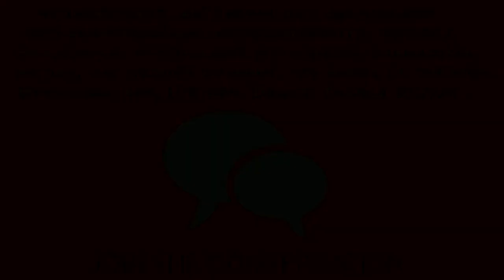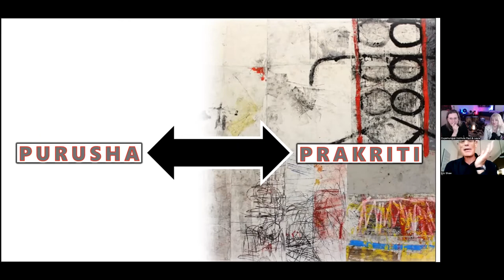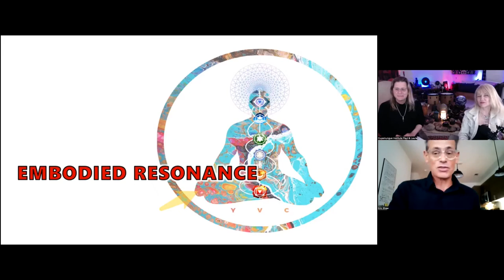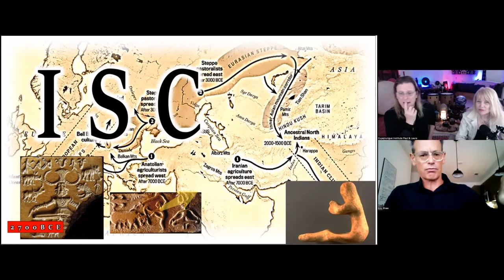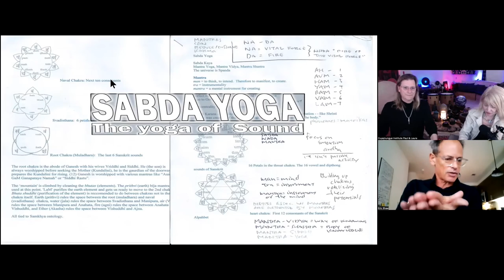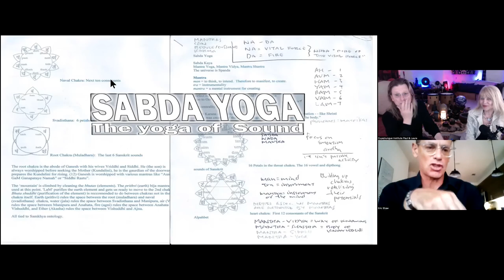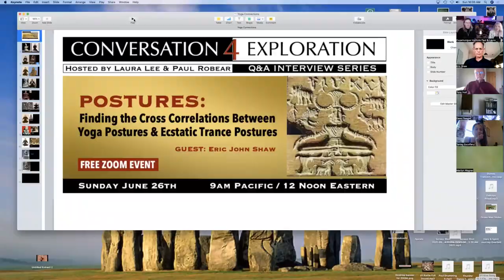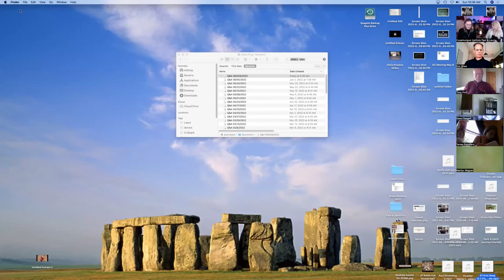POSTURES: Embodied Resonance - Eric John Shaw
Eric John Shaw, a Yoga scholar and teacher of 30+ years, will be our guide with an illustrated tour through the poses, the meditative, mystical and kundalini experiences, and history of Yoga, as we seek to find cross correlations between the Yoga’s postures, and those resembling the postures and experiences of Ecstatic Trance Postures.

Eric has been researching yoga’s history, postural range, and science of life energy. His degrees include a BA in Studio Art, and an MA in Religious Studies, in Education, and in Asian Studies. He has written over 100 articles on the yoga tradition for Yoga Journal, Common Ground, Mantra Yoga + Health, and other publications, and published BKS Iyengar and the Making of Modern Yoga. His lectures have taken him to museums, colleges, and conferences throughout Asia and North America. He is the creator of Prasana Yoga, a form that reveals alignment in movement, as well as Yoga Education through Imagery, lecture programming that teaches the traditions through archival visuals and new scholarship.